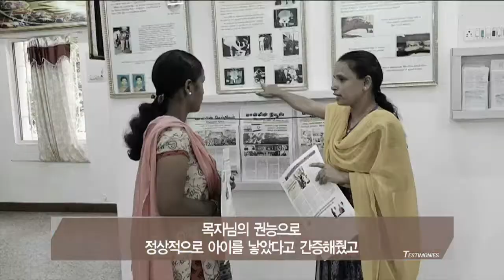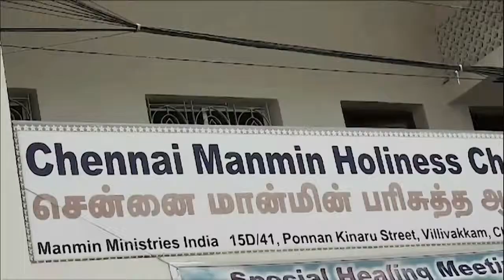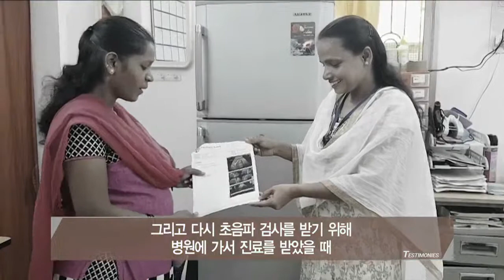胎内の子の心臓疾患治療(イェムナ聖徒・インドのチェンナイ万民教会)(マガジン1039回)